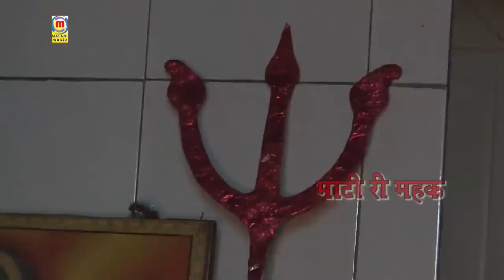बांध्यो हिंडोलों - PrakashMali Navratri 2021 के लिए गाया माताजी का सुन्दर भजन | Bandhyo Hindolo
☛Album : Keriya Mataji Live Dhabar Gaon Pali
☛Song  : Bandhyo Hindolo
☛Singer : Prakash Mali
☛Lyrics : Traditional
☛Music Label : Malani Music
☛Category : Devotional
☛Sub Category : Keriya Mataji
☛DIGITAL PARTNER : RDC MEDIA PVT LTD